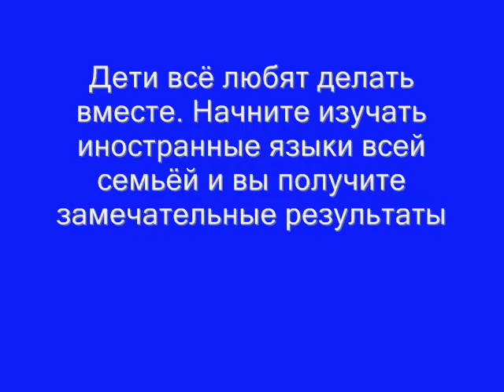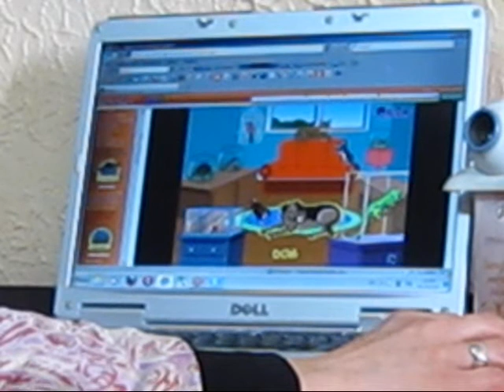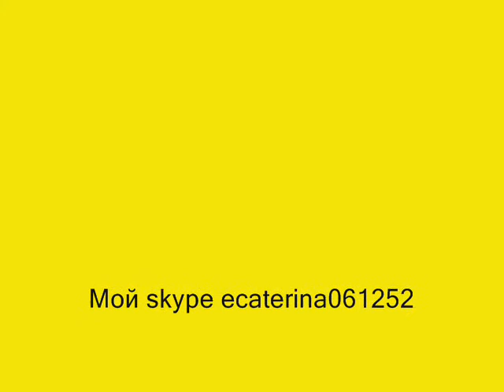Вместе веселей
Предложение изучать иностранные языки всей семьёй в замечательной программе en101 представленны видео и фото материалы